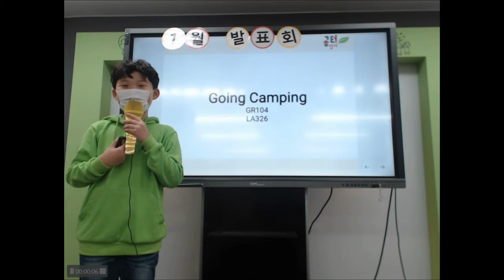공터영어 벌말센터 1월 발표회 선진우